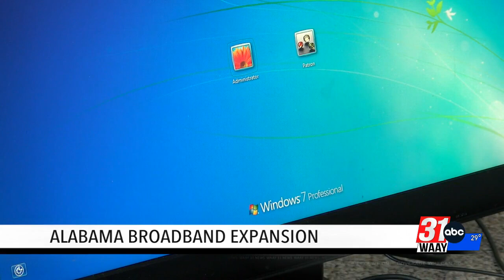Alabama Broadband Expansion